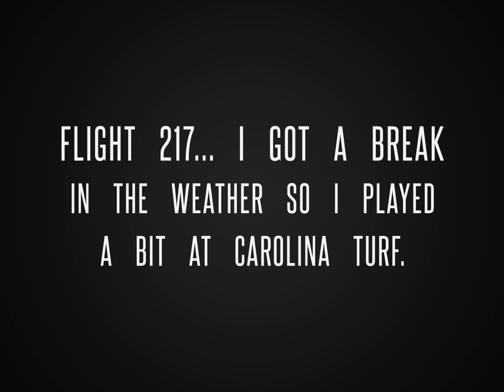217 finally a little break in the weather to fly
Having fun at Carolina Turf